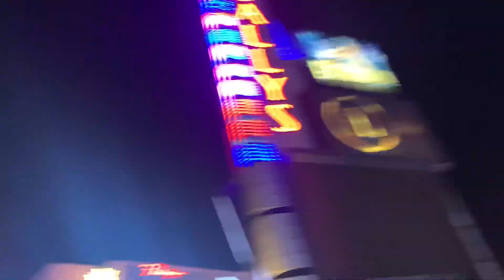LAS VEGAS TRIP- Andrea Parra